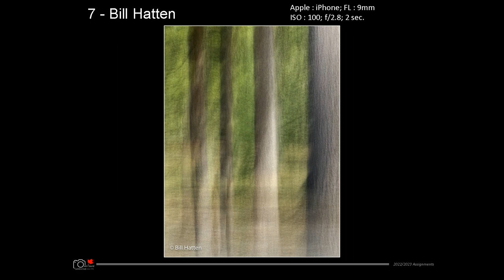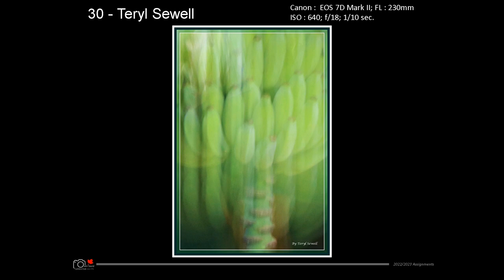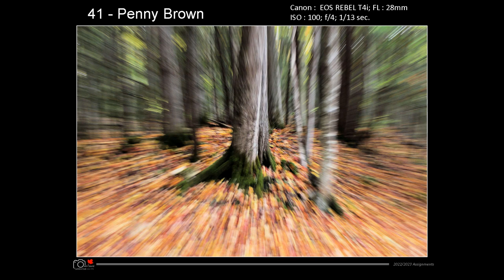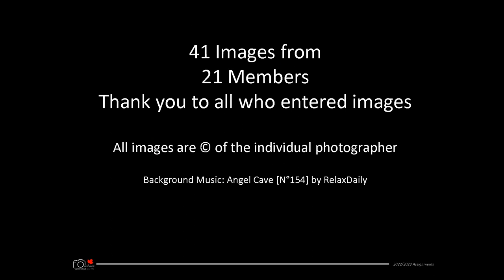Owen Sound Camera Club - Assignment May 2023 - ICM (Intentional Camera Movement)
Here are our member's images for the May 2023 assignment "ICM" - we have included the member's choices for the April assignment in this video.